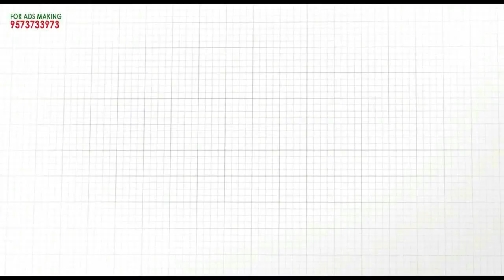దర్శిలో విస్తారంగా వర్షాలు | Rain In Darsi | Mana Darsi News | HD